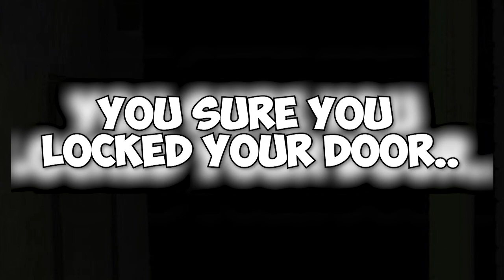Lock Your Door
AJBInternational creates gaming Shorts, Long form Youtube Videos and Tiktoks realted to various games such as Scary Games, Minecraft, Indie Horror, Adventure Games, and so much more